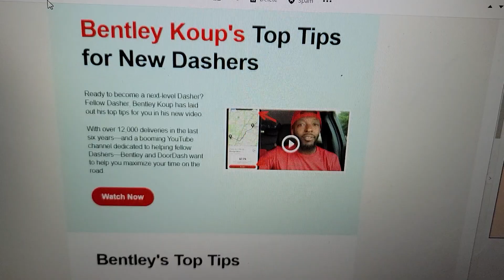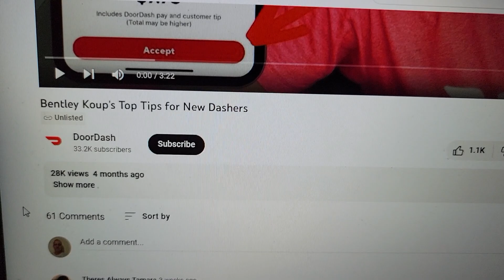Doordash partnering with compliant YouTubers